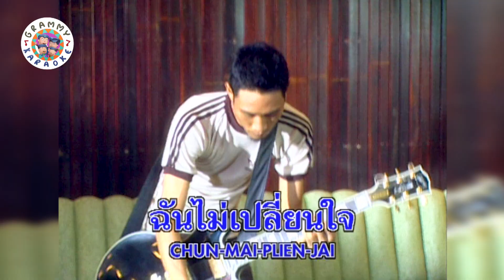คาราโอเกะ ดาวกับเม็ดทราย - ลีโอ พุฒ